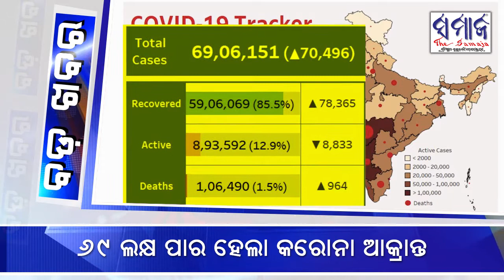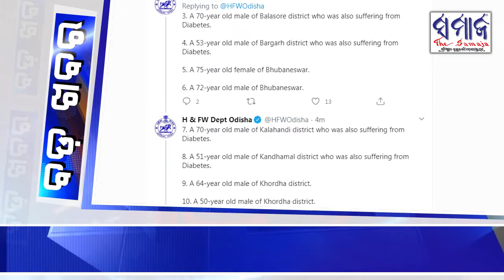ସନ୍ଧ୍ୟା ୬ଟାର ବଡ଼ ଖବର (09.October 2020) Bada_Khabar @ 6